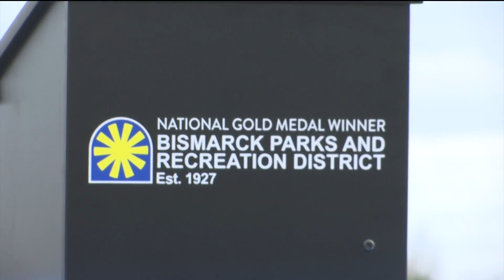Sheila Schafer Junior Links golf course breaks ground at new location